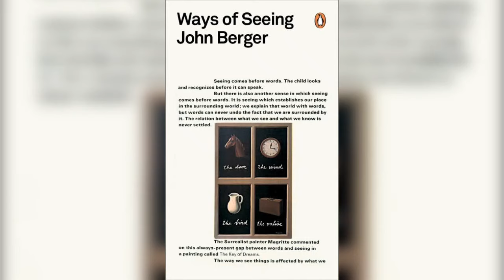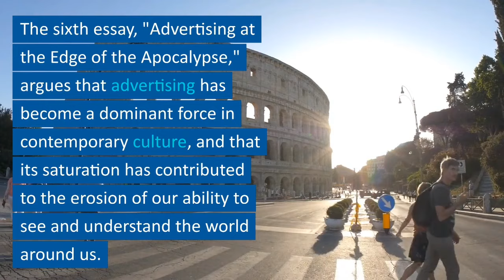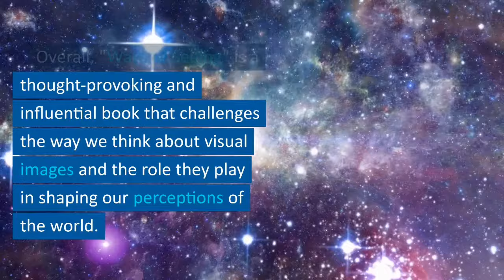"Ways of Seeing by John Berger - A Guide to Understanding Art and Culture"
In this video, we explore the influential book "Ways of Seeing" by John Berger, a groundbreaking work that changed the way we think about art and culture. Drawing on his experience as an artist, writer, and critic, Berger challenges our assumptions about how we see and interpret images, from paintings to advertisements.

In this guide, we delve into the key themes and ideas of "Ways of Seeing," including the male gaze, the role of advertising in shaping our desires, and the power dynamics of representation. We also look at examples from art history and contemporary culture to illustrate these concepts and help you apply them in your own life.

Whether you're a student of art, a lover of culture, or simply curious about the world around you, "Ways of Seeing" offers valuable insights and tools for critical thinking. Join us as we explore this seminal work and discover new ways of seeing the world.